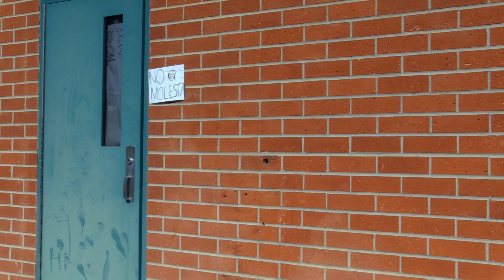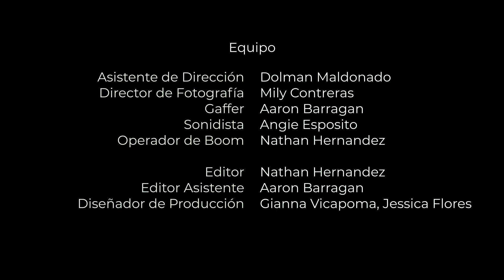Isla Monstruo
Dos Caminos Dual Immersion School

7th Grade

Palmdale School District